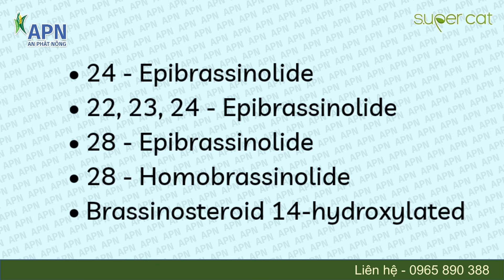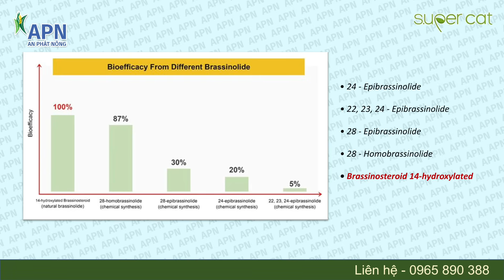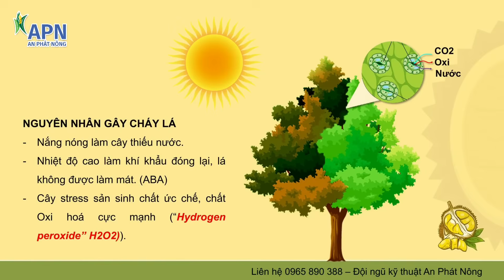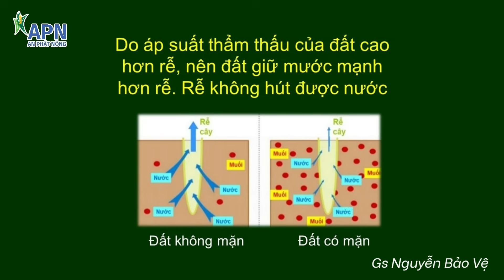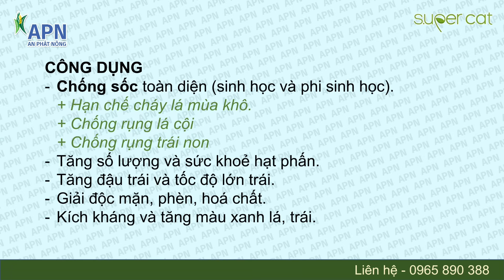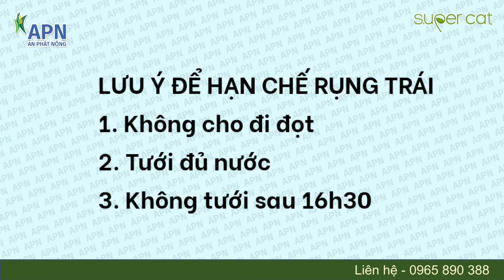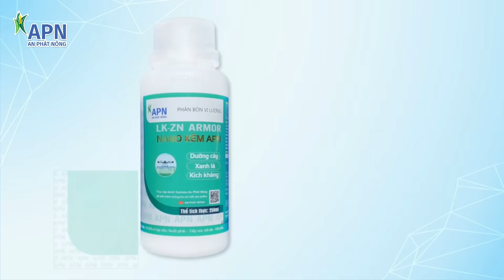APN - CÁCH SỬ DỤNG SUPER CAT | CHỐNG SỐC TOÀN DIỆN CHO CÂY SẦU RIÊNG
Nội dung:
Sản phẩm: Super Cat
Công dụng: Chống rụng, chống sốc nhiệt, hạn chế cháy lá mùa khô, hạn chế rụng lá cội
Báo cáo viên: Kỹ sư Trọng Hiếu